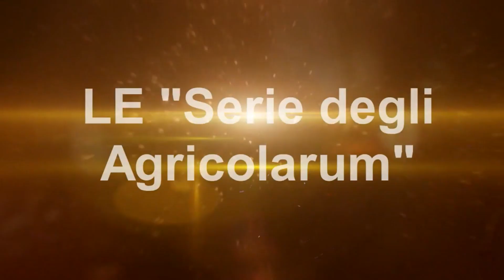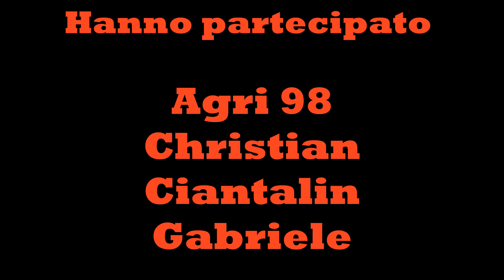FS19 Real Agricolarum #73 piantiamo mais